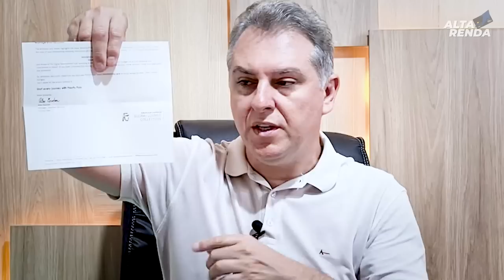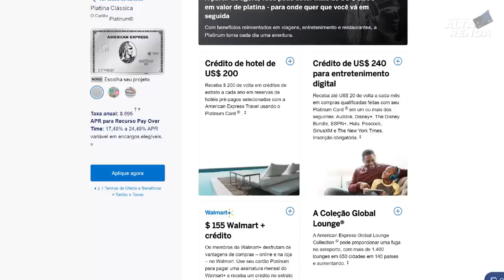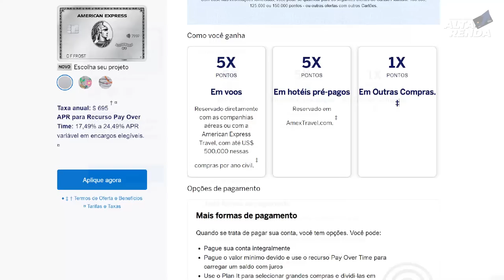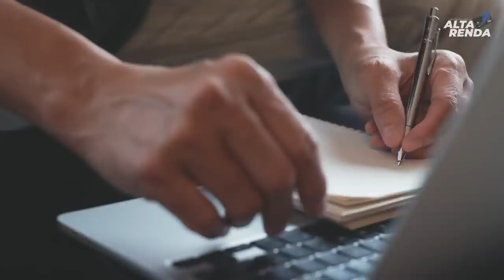💳MEUS CARTÕES DE CRÉDITO DOS USA "AMERICANOS" TPC METAL, BONVOY METAL, BLUE CASH, SAIBA AQUI.